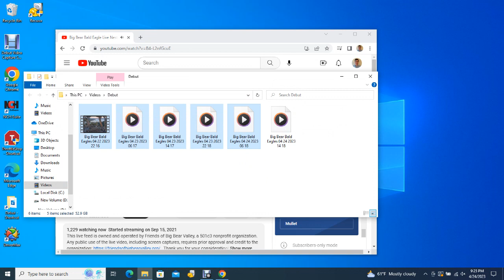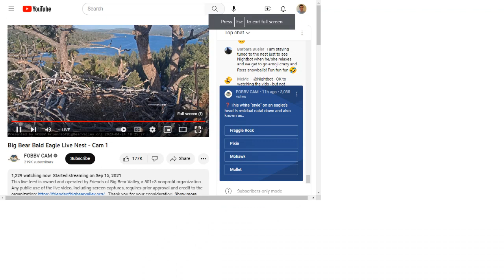Big Bear Bald Eagles 04/24/2023 14:18